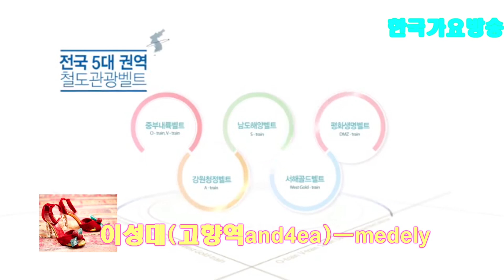가수 이 성대-메들리곡5곡-추석 특집쑈-한국 가요방송-가수협회총연합회본사-신인가수모집.010-7165-5099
가수 이 성대-메들리곡5곡-추석 특집쑈-한국 가요방송-가수협회총연합회본사-신인가수모집.010-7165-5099한국 가요 방송 가요 대행진